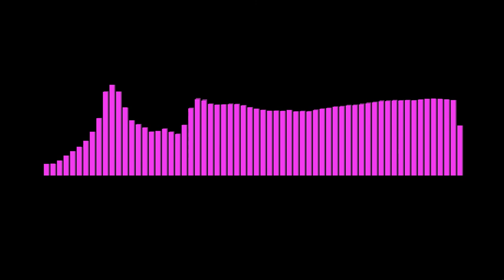[Drumstep] WamboSteurop - Derdem